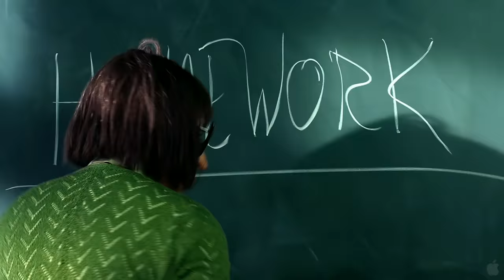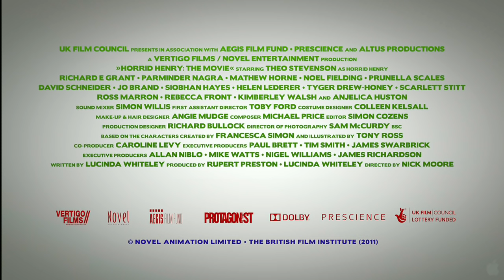Horrid Henry: The Movie Official US Release Trailer #1 (2013) - Anjelica Huston Movie HD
Horrid Henry finds himself doing things he never ever thought he'd do, and then some.